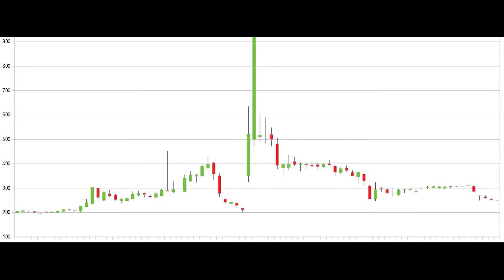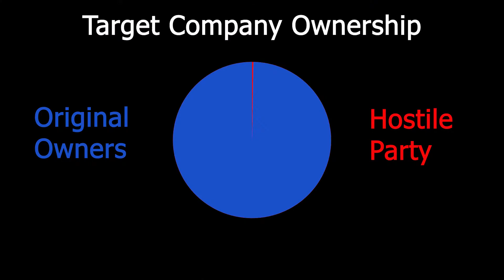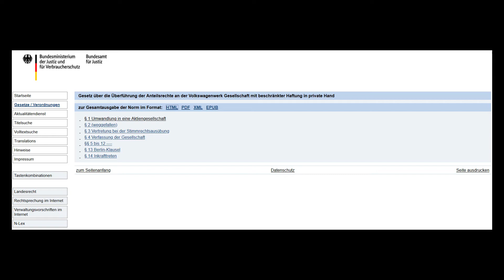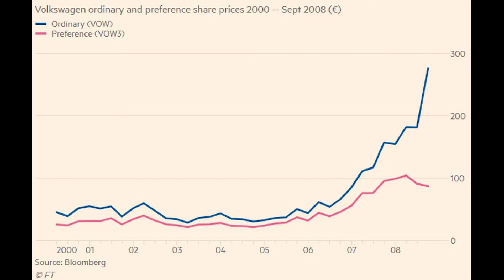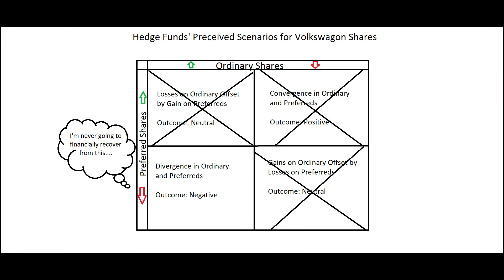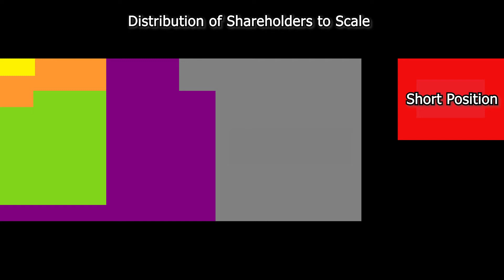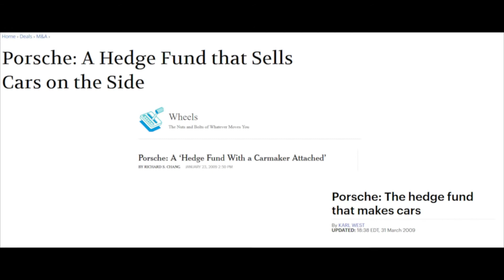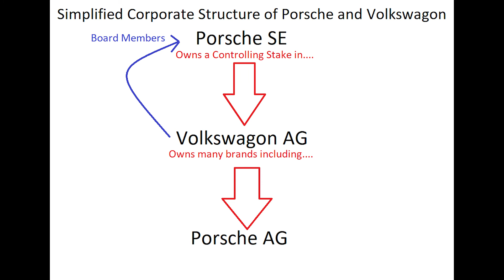Moments In Stock History #2: Porsche Burns the Shorts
The Greatest Short Squeeze in History

 Stock footage, images, and music from StoryBlocks.